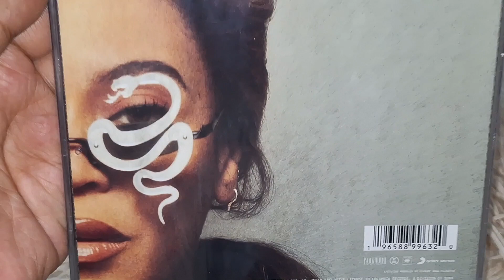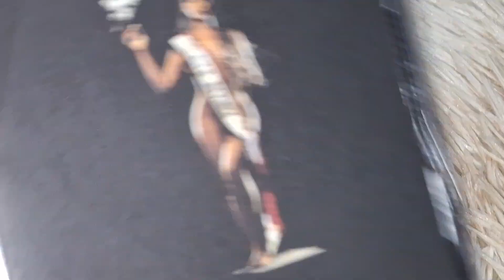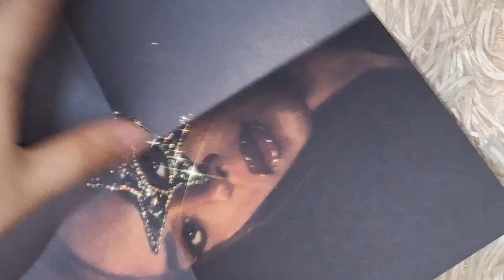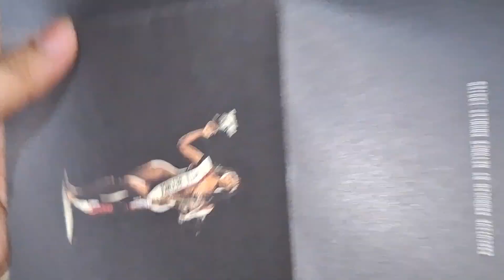BEYONCE - BEYINCE ACT ii COWBOY CARTER CD UNBOXING